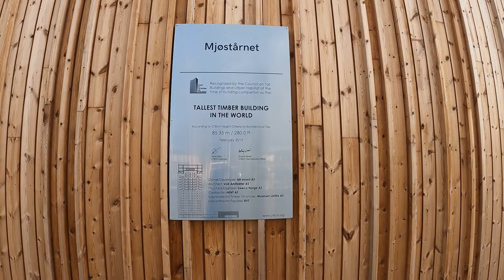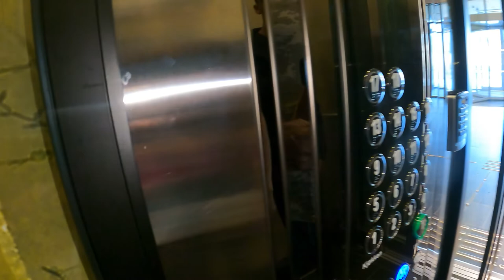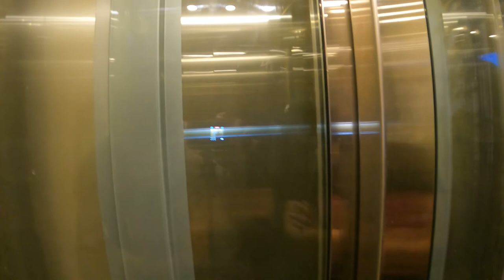the world's tallest timber building | Norway | Brumunddal | Mjøstårnet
Mjøstårnet is certified as the world's tallest timber building. Mjøstårnet was opened in March 2019, after two years of construction. The 18-storey building looks out over an idyllic landscape and Norway's largest lake